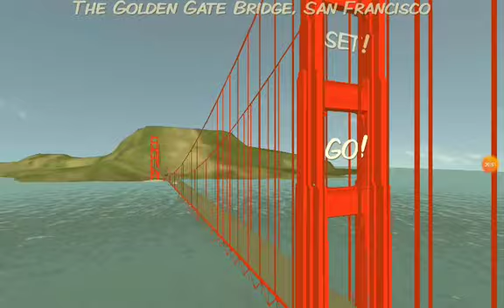Stack the states 2 #39 "Oklahoma at the end"